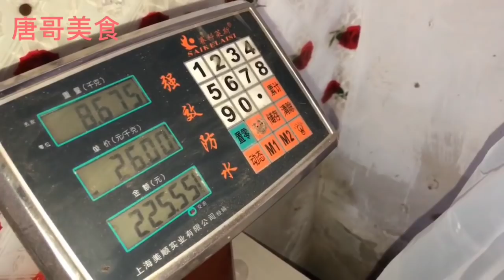靠卖五香热羊头火爆30年，26元一斤天天要提前预定【唐哥美食】